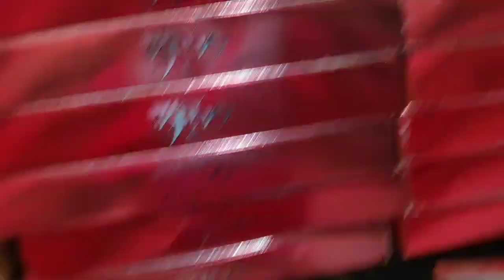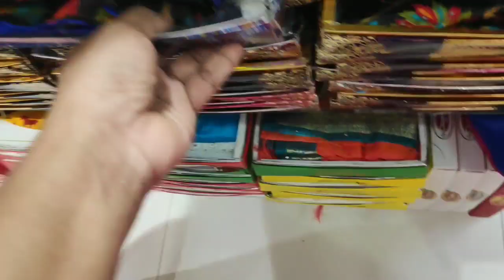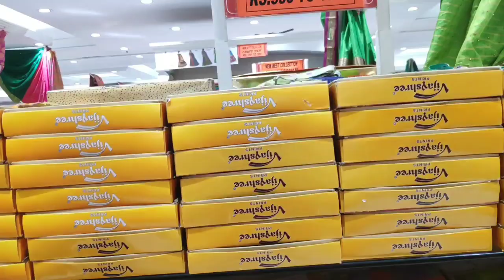RS 500முதல் Budget Designer Sarees/Fancy Simple Work sarees/Legend Saravana tnagar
using shop 101 app ,  1 ரூபாய் கூட முதலிடு இல்லாமல் வீட்டில் இருந்தபடியே சம்பாதிக்கலாம்

GRT wedding jewellery collection

Padi saravana gold jewellery collection

Saravan elite gold finger ring collection

Grt தங்கம் வாங்கினால் வெள்ளி Free

(It's free) Theanmittaichannel